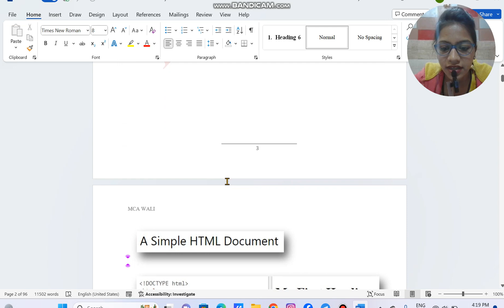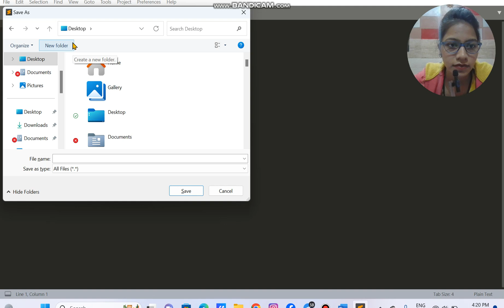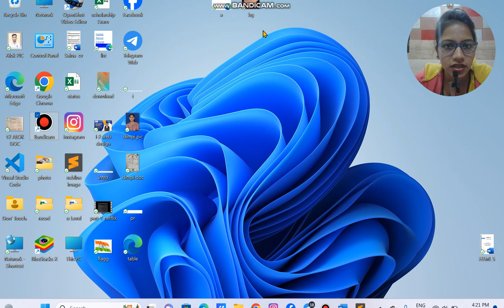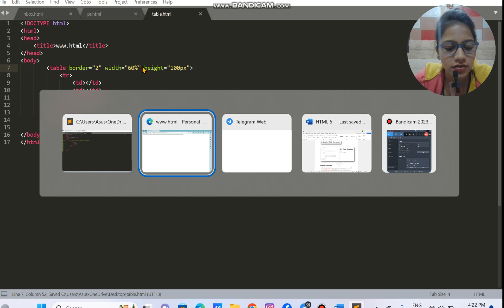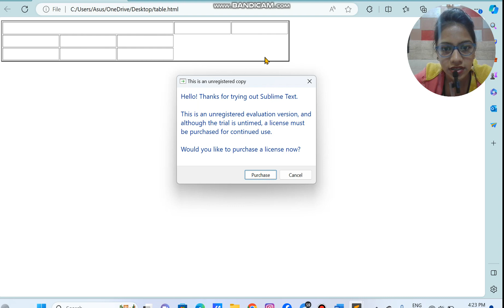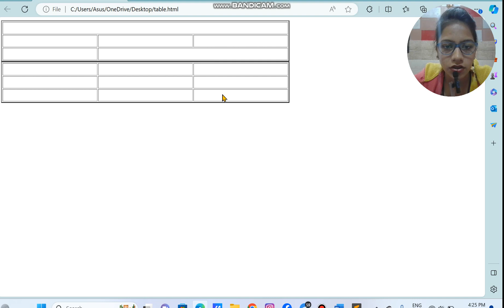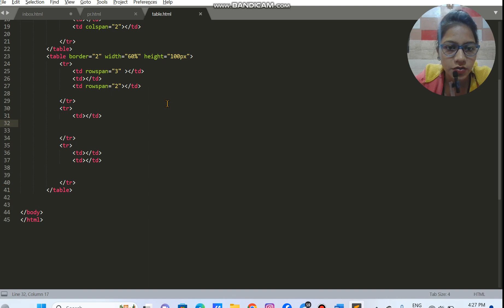lecture-8 M2R5 rowspan and colspan in html in hindi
rowspan and colspan in html in hindi || Rowspan and Colspan || what is rowspan and colspan

Important Link :--
Links

Important Link :--
Links